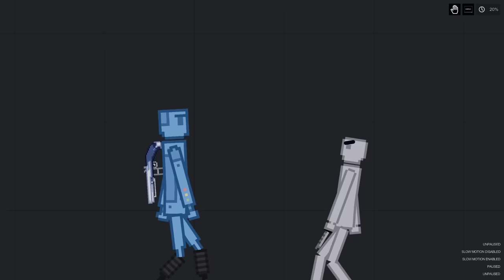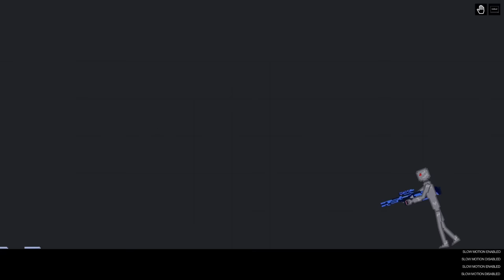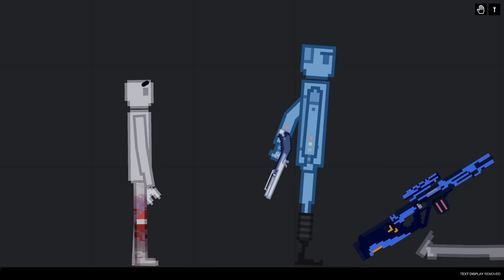Bubble Human And Bubble Bot Discover PPG Universe In People Playground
i think they made a mistake haha. hope you like the video :P